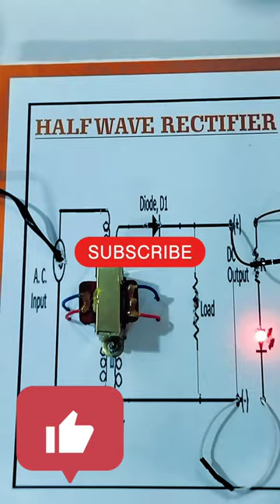Half WAVE Rectifier